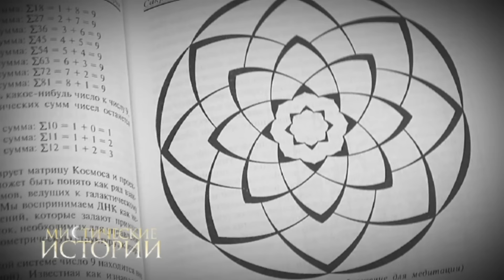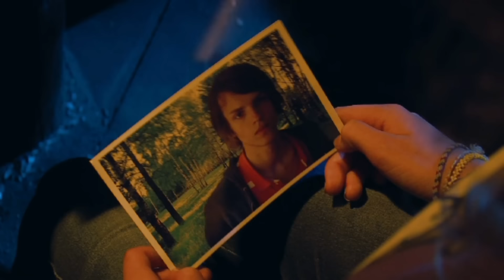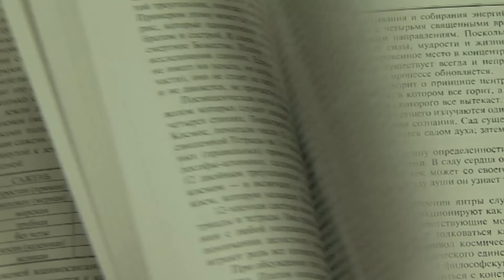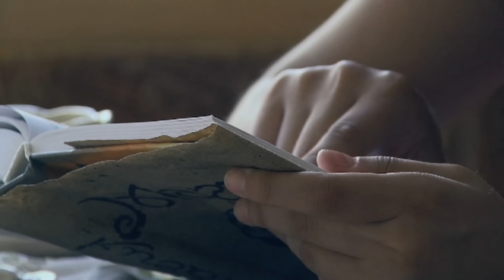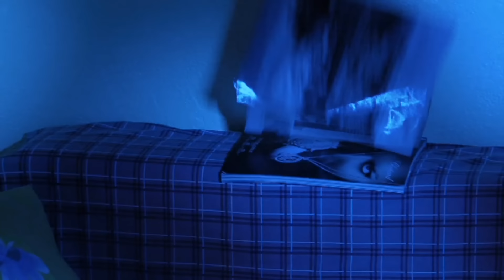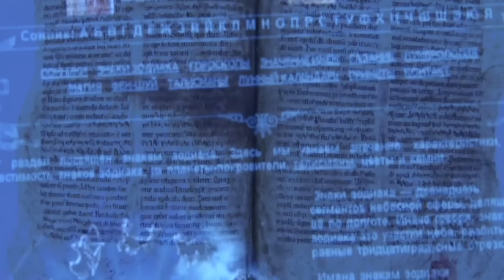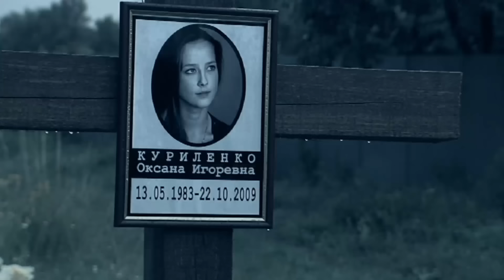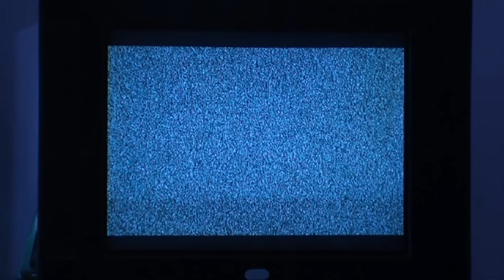Мистические истории. Колдовство. Соседи. Сезон 2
Когда реальность более загадочна, чем вымысел.

Каждая серия состоит из двух историй. Все они основаны на реальных событиях, и были лишь реконструированы при помощи съемочной группы и талантливой игры непрофессиональных актеров.

Мы пытались не вносить в истории свои правки (поскольку намеренно таких вещей не придумаешь), стараясь пересказать их так, как услышали от реальных участников описываемых событий либо от экстрасенсов, работавших с участниками. Мы хотели показать эти события именно так, как их увидели и пережили конкретные люди. Возможно, поэтому зрителю наши истории могут показаться местами чересчур страшными, иногда странными или смешными. Однако именно такой и является наша жизнь.

В проекте задействованы различные специалисты, которые анализируют происходящие в кадре события, и высказывают свое мнение. Здесь и психологи, и экстрасенсы, и биоэнергетики, и врачи, и даже ведьмы. Каждый из них имеет свое собственное видение происходящего. Однако мы не ставим перед собой задачу перессорить наших экспертов — они лишь озвучивают свои мнения. Вывод о том, кто прав, и действительно ли в основе рассказанных историй лежит мистика, или же результат самовнушения, — делает сам зритель.